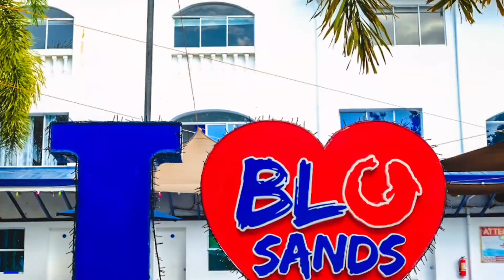A VALENTINE’S DATE AND PHOTOSHOOT IN BLU SANDS | Kabs Erwin TV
I am giving you photos of what's inside and what is happening in Blu Sands on Valentine’s Day.

We enjoyed the day and I hope you'll enjoy watching this video with your loved ones. Happy Valentine’s Day mga Kabs.